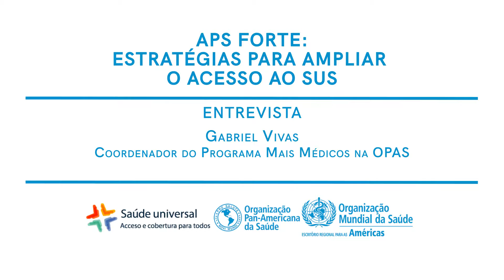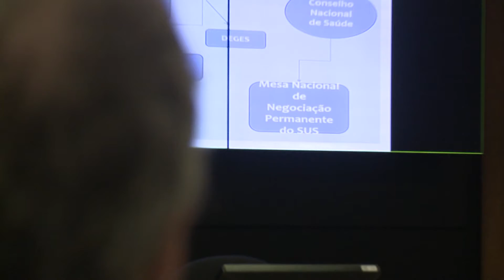Gabriel Vivas: “O Programa Mais Médicos é a mais importante política pública de saúde do Brasil"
Durante a segunda sessão da reunião técnica “Acesso e qualidade a cuidados e serviços de saúde: desafios para a gestão dos recursos humanos em saúde”, dia 11 de outubro, coordenador do Programa Mais Médicos na OPAS, Gabriel Vivas, destacou o legado da iniciativa. “O Programa Mais Médicos é a mais importante política pública de saúde do Brasil, porque responde ao principal problema da Atenção Básica: o baixo contingente de médicos. Além do provimento emergencial, a formação de novos médicos já é uma realidade. Desde 2013, 30 novas escolas federais foram implantadas no Brasil, a maioria em regiões até então sem acesso à formação médica”, afirmou.